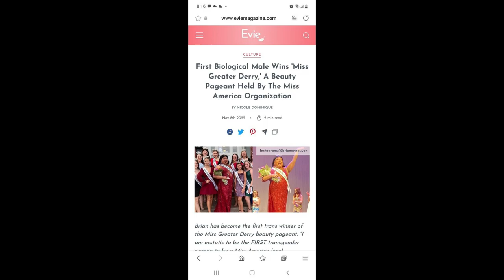Chris Sky: Man WINS Miss America Contest!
Mirrored from Real Chris Sky on Telegram